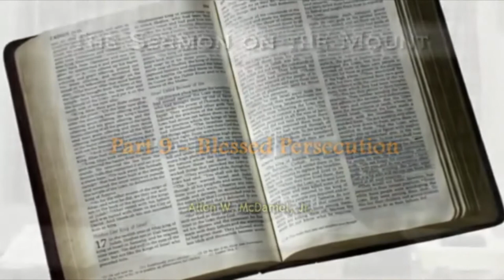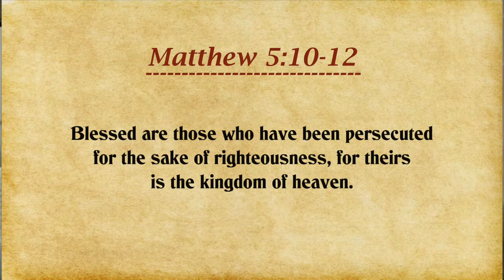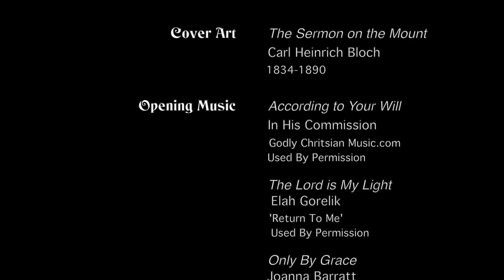The Sermon on the Mount - Part 9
Finishing up our look at the Beatitudes: 'Blessed are those who are persecuted for the sake of righteousness...'  Understanding what true persecution for the sake of righteousness is and what the consequences of it can be when we extract the precious from the worthless - Glory!